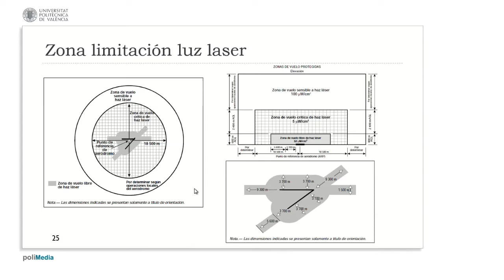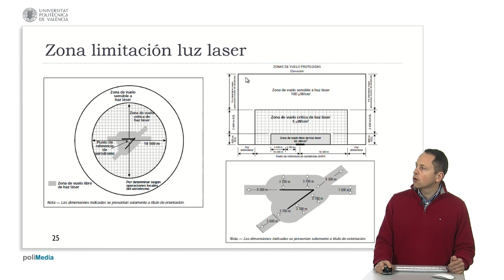Zona de limitación de luz láser| UPV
Título: Zona de limitación de luz láser

Descripción automática: En este video, se discuten las recomendaciones del anexo XIV acerca de las zonas de limitación para la operación de láseres en las inmediaciones de los aeródromos en España. Se explica que estas recomendaciones son de cumplimiento obligatorio en ausencia de justificaciones adicionales. Se establecen tres zonas principales: la zona sensible de vuelo, cuyas dimensiones dependen de las operaciones locales del aeródromo; la zona de vuelo crítica, que se extiende a 18 kilómetros del aeródromo; y la zona libre de láser, ubicada alrededor de las pistas, con un alcance de aproximadamente 10 kilómetros para la zona de aproximación y 3,7 kilómetros a los lados, además de una zona de aproximación de 1,5 kilómetros de ancho.

Además, se señalan las intensidades máximas de láser permitidas para cada zona: 5 microwatios por centímetro cuadrado en la zona libre, 50 microwatios para la zona crítica y 100 microwatios para otras áreas. Se hace hincapié en que existe una discrepancia en el anexo XIV con respecto a estos valores. Por último, se ofrece un perfil de alturas relativas al nivel del suelo donde se aplican estas limitaciones, mencionando altitudes de 600 y 2400 metros, dejando otras altitudes por determinar, y subrayando la importancia de seguir estas recomendaciones para la protección.